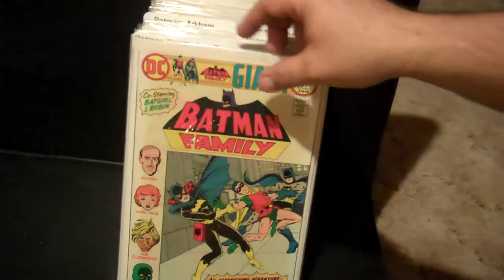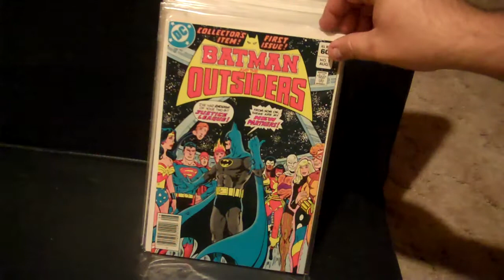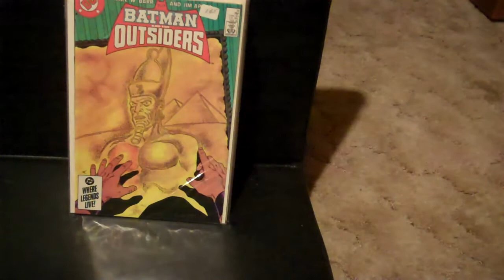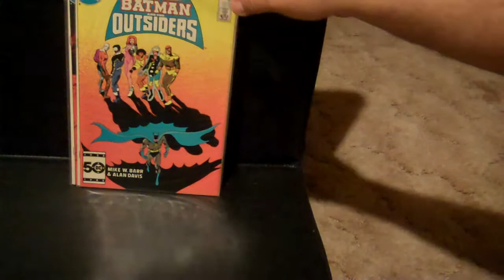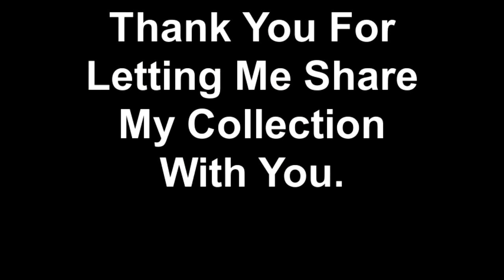King Joe's Box #11 Batman Family and Batman & The Outsiders Vol.1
My Batman Family, Batman and the Outsiders, And batman and the cult.